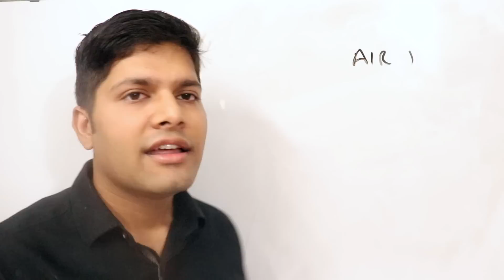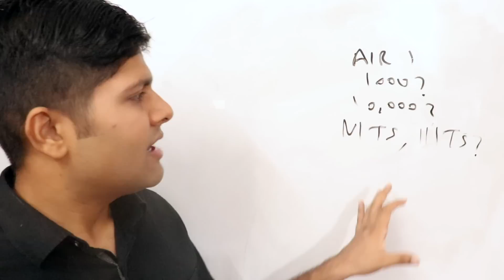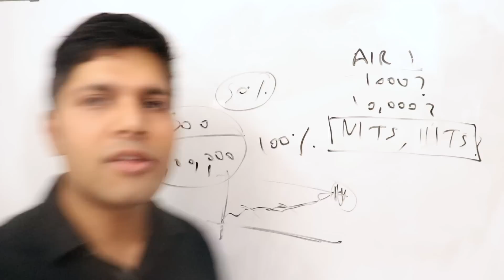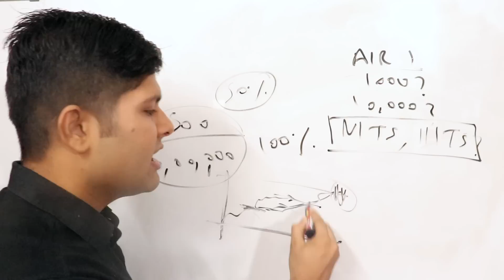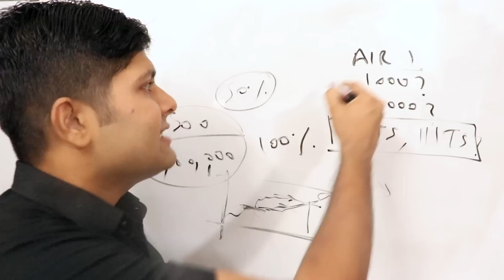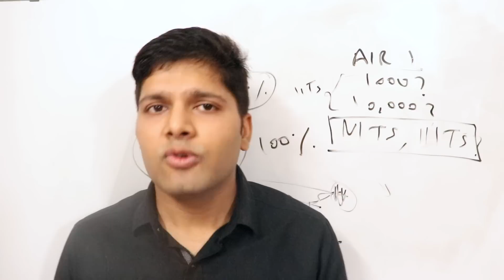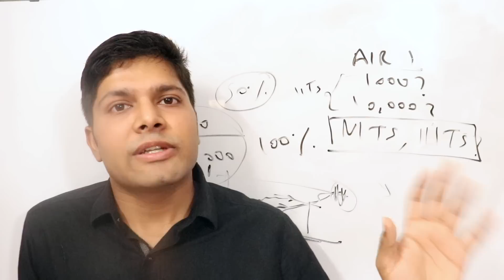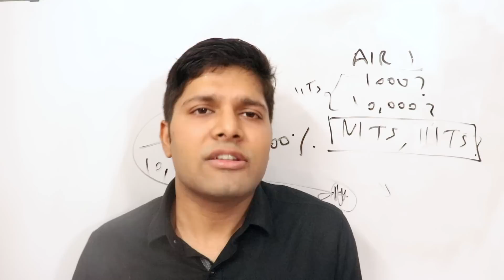"Can I still get in IIT?" (JEE 2024)